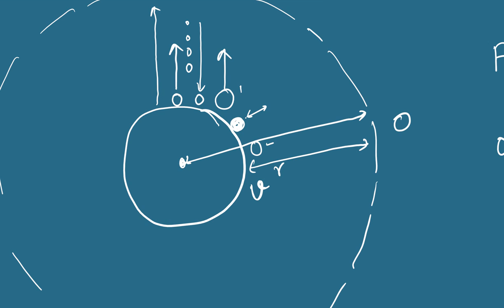Escape Velocity | Chapter 7 Gravity and Gravitation | Class 11 Physics Notes in Nepali | HSEB